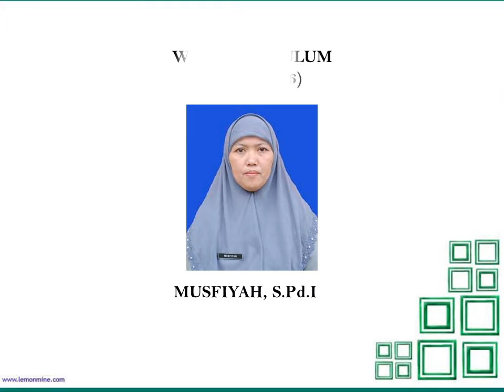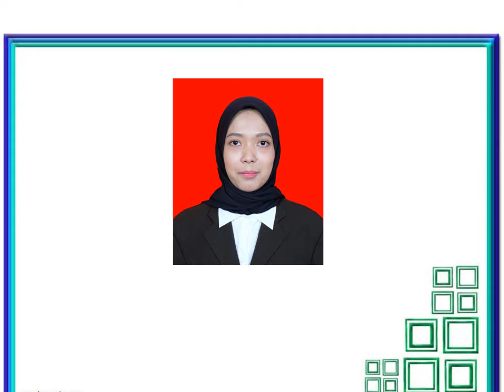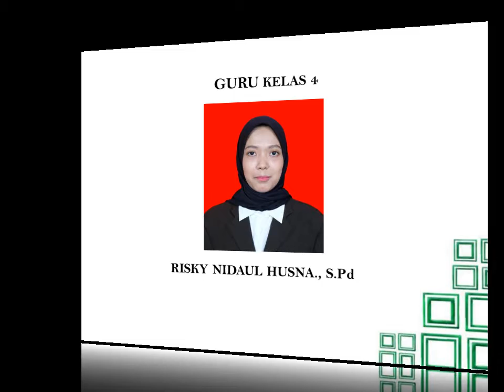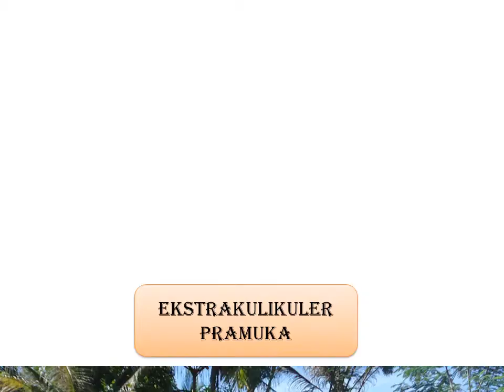VIDEO MI NURIKA